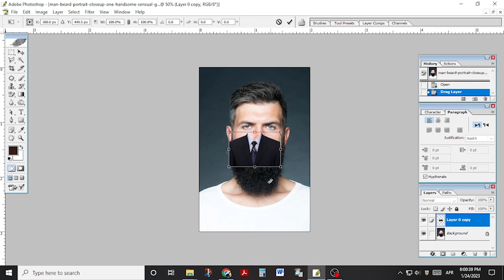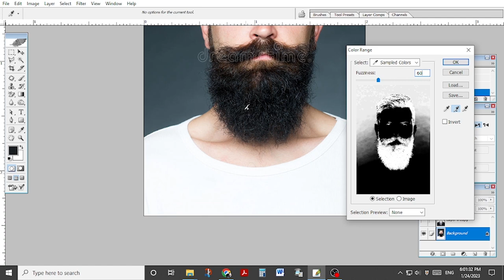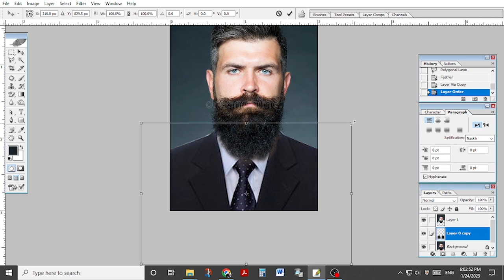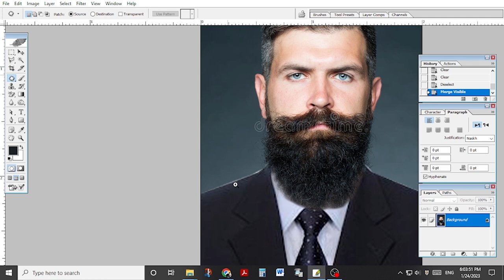দাড়ি থাকলে যে ভাবে কোট বা শার্ট লাগাবেন । Beard Shirth Coat Add l raz_raakib l Photoshop CS8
যদি কেউ কোন কিছু বুঝতে ও জানতে চান তাহলে কমেন্ট করতে পারেন। বিশেষ নতুনদের জন্য খুবই সহজ করে কাজ শিখানো চেষ্টা করবো।